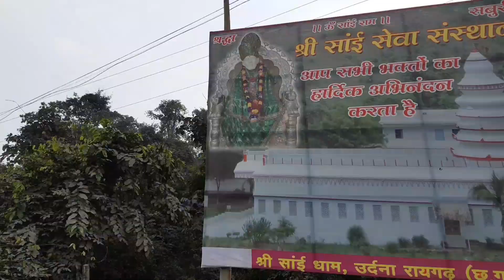Happy Dassehra 2018 II Jai Sai Nath II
# Dusehra day vlog, Bhandara in Sai Mandir Raigarh